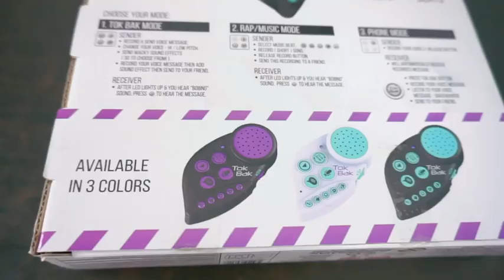Kenn coba main TOKBAK, mainan Voice Messanger super keren dari EMCO!| Toyspedia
Kenn punya mainan Terbaru dan Super Kerennn dari EMCO namanyaa “TOKBAK” Mainan Voice Messenger ini bisa kalian gunakan untuk berkirim pesan dengan efek yang keren-keren.. dijamin bikin weekend kaliann semakin menarik dan gak akan bosen..

Kalian bisa beli EMCO TOKBAK seharga Rp.299.900 di EMCO official store di Toys Kingdom, Toys City, Central, Metro, Gamedia dan Matahari (Selected store).